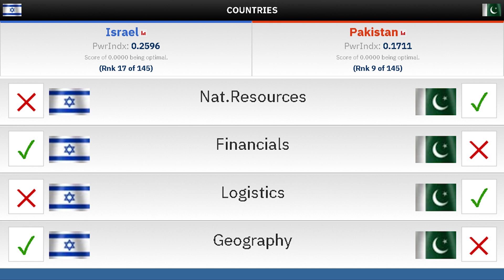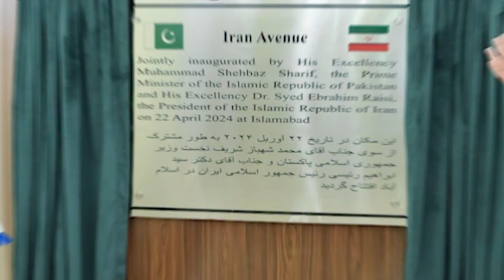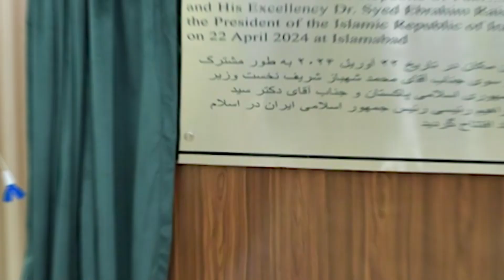Big Inside: Iran, Pakistan Deal | Asim Munir In Action Against Israel?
Big Inside Story | Iran and Pakistan's Deal Against Israel | General Asim Munir, Ebrahim Raisi | Infomania